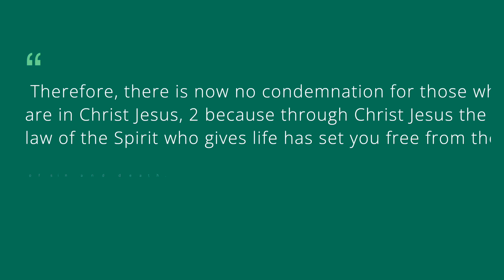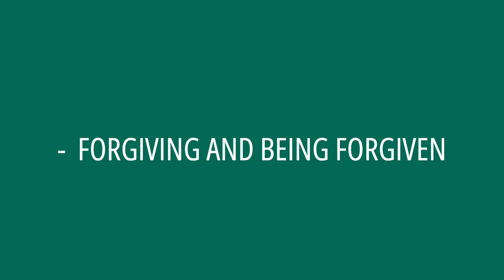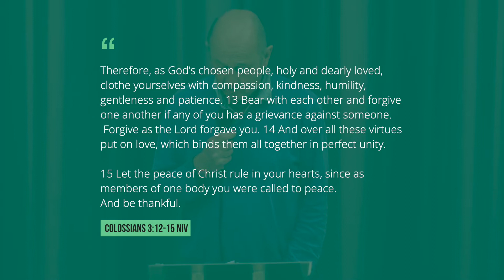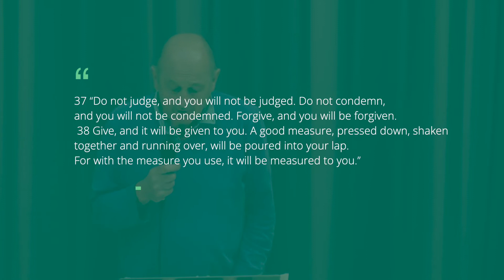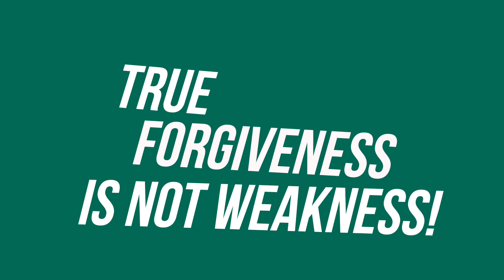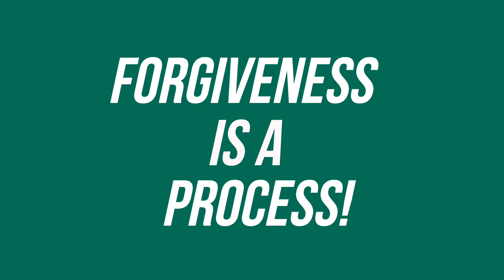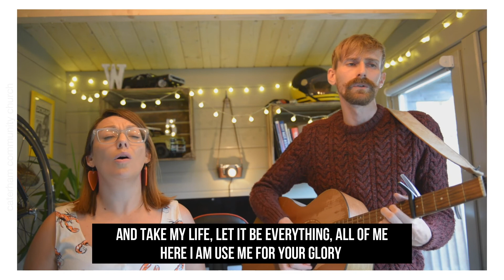Church Online| Forgiving one another| Sunday 8th May 2022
Hello and welcome! We are glad that you could join us, please see below ways of getting in contact - we would love to hear from you!

Songs in service.
- Graves into Gardens| CCLI Song # 7138219| Brandon Lake | Chris Brown | Steven Furtick | Tiffany Hudson
-  Reckless love| CCLI Song # 7089641| Caleb Culver | Cory Asbury | Ran Jackson
- Living for your glory| CCLI Song # 4879246|Rachel Hughes | Tim Hughes